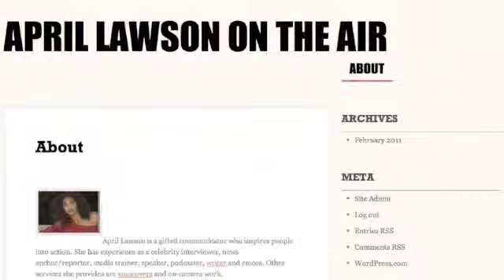April Lawson WKKC Aircheck